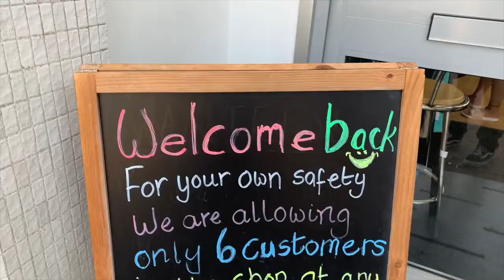Can local shops survive another lockdown?